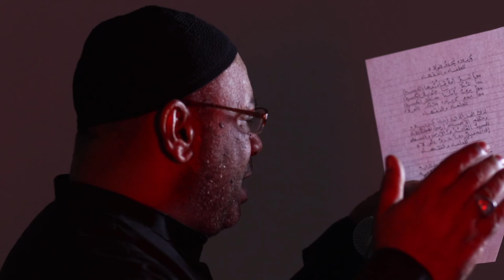ذكريات حسينية / بكربلاء نجدد الولاء /الرادود أحمد موسى